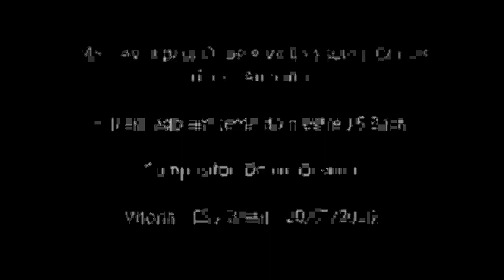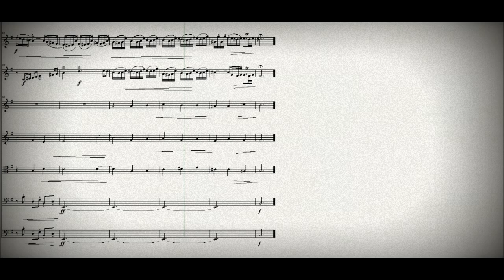DOK 1.45 - Ávila para Oboe e Violino solo e Cordas (Em)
DOK 1.45 - Ávila para Oboe e Violino solo e Cordas (Em) - Animato